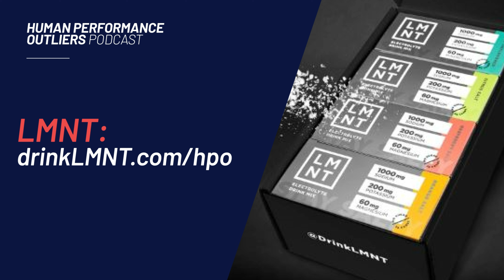Brian Beckstead: Entrepreneur & Founder Altra Footwear - Episode 378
- Show Notes & Links
- Transcript